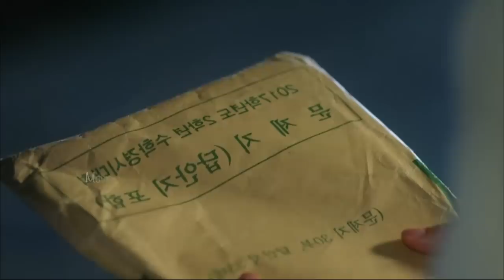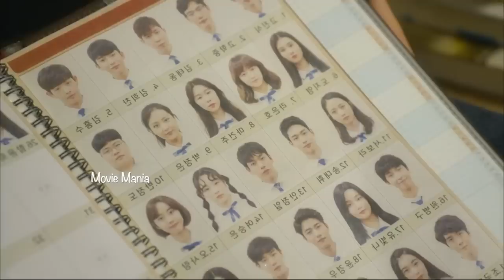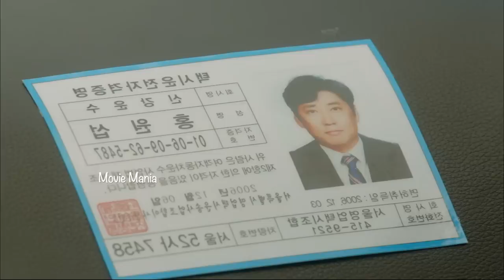കണ്ടു നോക്കൂ തീർച്ചയായും ഇഷ്ടപെടും ഈ Highschool പിള്ളേരുടെ കിടുക്കൻ കഥ✨🥰School K Drama Explained 06